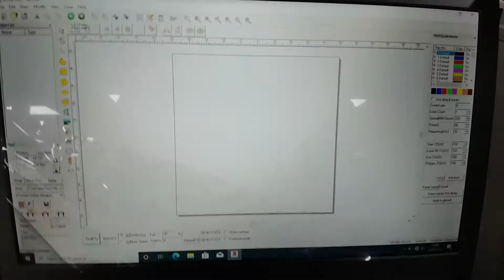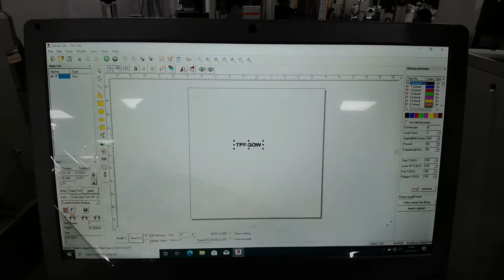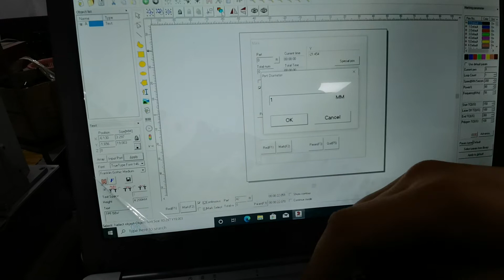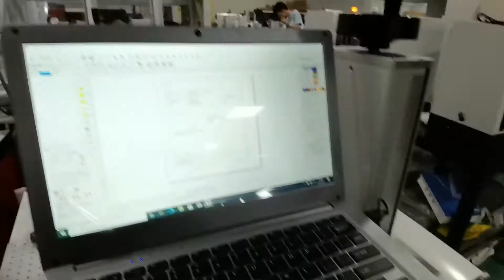JNChangtai--portable mini fiber marking machine: How to use rotary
Series :
Fiber laser cutting machine&Fiber laser marking machine